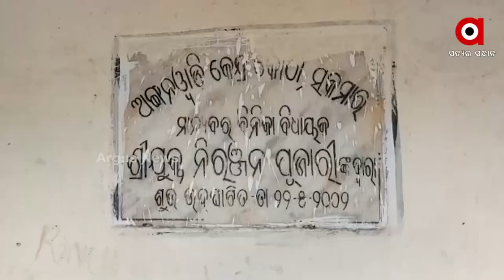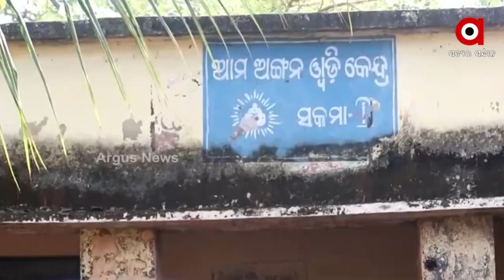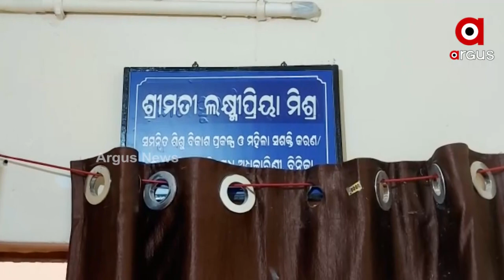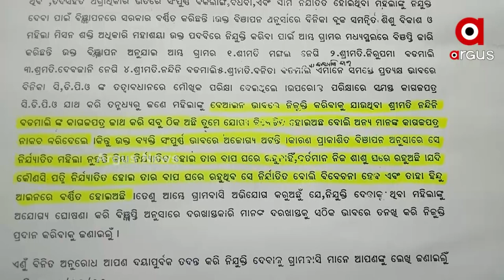ଅଯୋଗ୍ୟକେ ଚାକିରୀ, ଯୋଗ୍ୟକେ ଅନଦେଖା!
ଅଯୋଗ୍ୟକେ ଚାକିରୀ, ଯୋଗ୍ୟକେ ଅନଦେଖା । ଅଙ୍ଗନୱାଡି ସହାୟିକା ଚୟନନେ ଅନିୟମିତତା । ମିଛ କାଗଜପତ୍ର ଦେଇକିନା ଚାକରୀ ହାତେଇଥିବାର୍ ଅଭିଯୋଗ୍ । ରିସ୍ମି ହେଇକି ଅଙ୍ଗନୱାଡି କେନ୍ଦ୍ରନେ ତାଲା ପକାଲେ ଗାଁର୍ ଲୁକେ ।